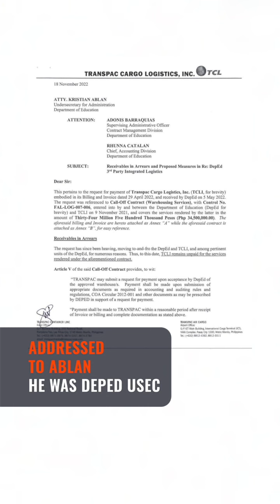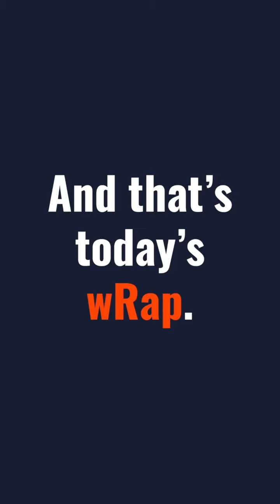DepEd's Ablan confirms resignation | The wRap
⁃    Ablan confirms resignation from DepEd, denies links to laptop mess
    ⁃    Marcos admits ‘abuses by certain elements in gov’t’ in Duterte’s drug war
    ⁃    Marcos says Philippines bases could be ‘useful’ if Taiwan attacked
    ⁃    In unprecedented move, Filipino journalist harassed online files complaint vs Meta
    ⁃    Ramos sisters banner medal-rich PH start at 2023 Asian Weightlifting Championships
    ⁃    On ‘Star Wars’ day, Carrie Fisher receives posthumous Walk of Fame star
    ⁃    Ed Sheeran did not violate ‘Let’s Get It On’ copyright, US jury finds